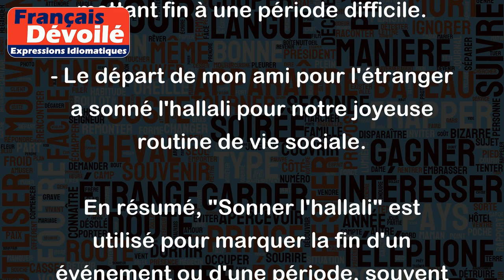Sonner l'hallali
"Sonner l'hallali" est une expression médiévale qui signifie donner le signal de la fin de la chasse au cerf. Elle est utilisée aujourd'hui pour parler de la fin d'une entreprise, d'une période ou d'une situation, souvent de manière définitive et irréversible.
Par exemple :
- La faillite de l'entreprise a signifié le son de l'hallali pour tous les employés.
- Après des mois de lutte contre la maladie, le décès de mon grand-père a sonné l'hallali pour notre famille, en mettant fin à une période difficile.
- Le départ de mon ami pour l'étranger a sonné l'hallali pour notre joyeuse routine de vie sociale.
En résumé, "Sonner l'hallali" est utilisé pour marquer la fin d'un événement ou d'une période, souvent avec une connotation de finalité et d'irréversibilité.